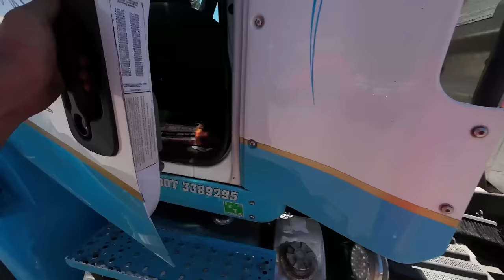Broke down in the middle of the highway. Veteran needs a hand.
Yankum Ropes

Americantracktruck.com

Mailing address:
Cascade Heavy Rescue
740 NE 3rd St